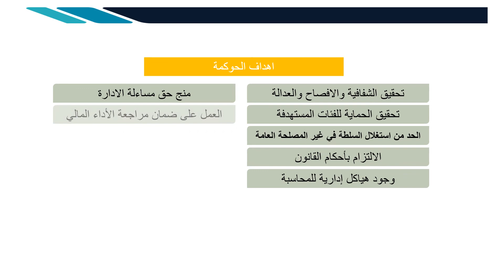عبدالله خوري الحوكمة في القطاع الخيري